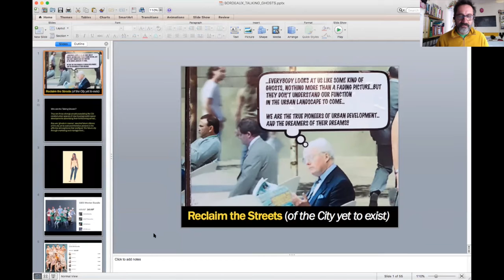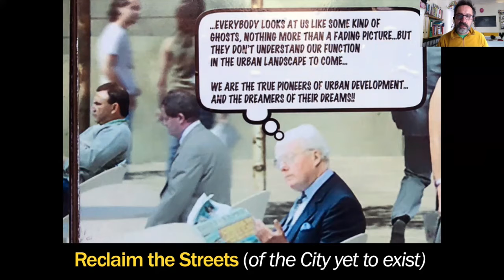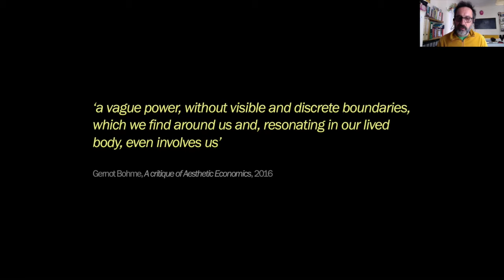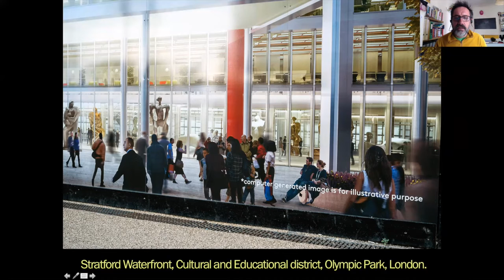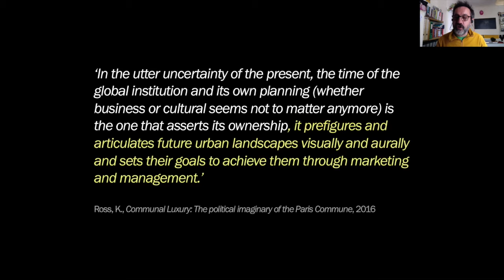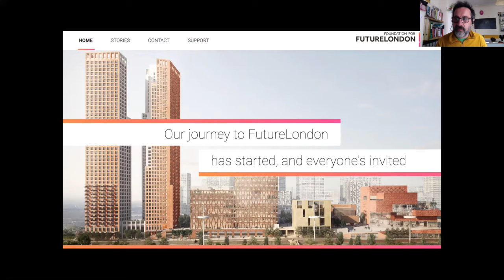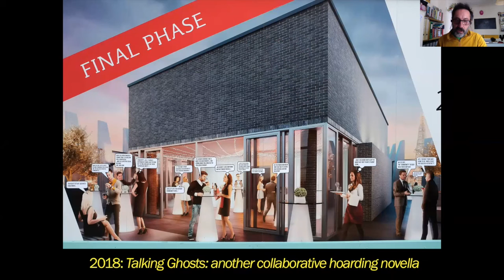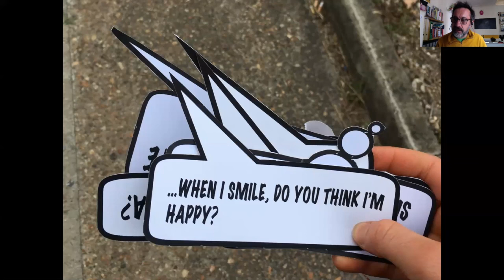Talking Ghosts: A Collaborative Hoarding - Conférence de Alberto Duman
Session 2  Activisme artistique et espace urbain
Alberto Duman (MCF Middlesex University – ADRI)